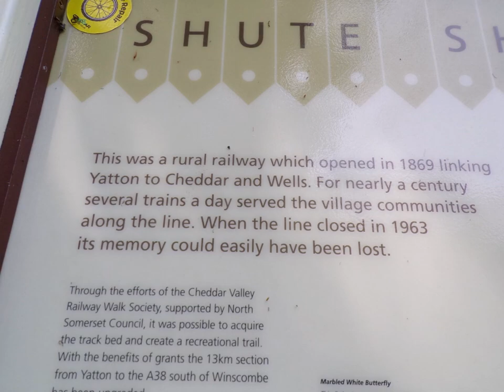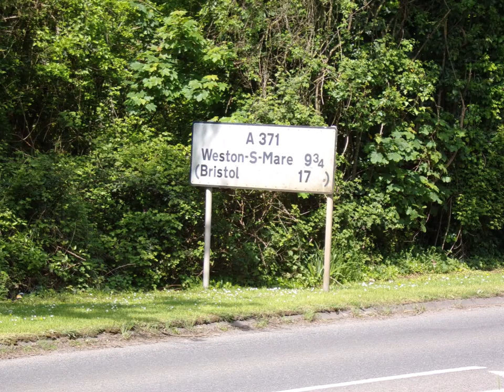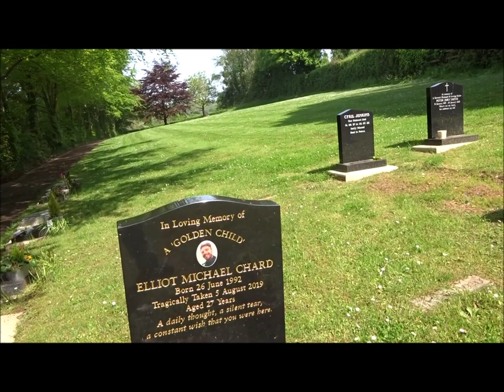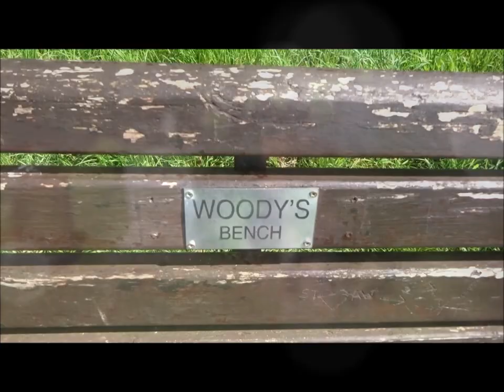Winscombe to Cheddar Part II, Skirting Axbridge & Base of Shute Shelf Hill, May 10th 2024 by Sheila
After crossing the busy Axbridge bypass I walk thru some allotments and pick up a quiet little minor road passing some beautiful houses and gardens with great views beyond the village of Axbridge and its reservoir..Spring garden flowers and wild white garlic are in full bloom creating a combination of colour and scents.Soon I will start the ascent heading for the stone bench, Michael's seat and the Shute Shelf Aerial mast.